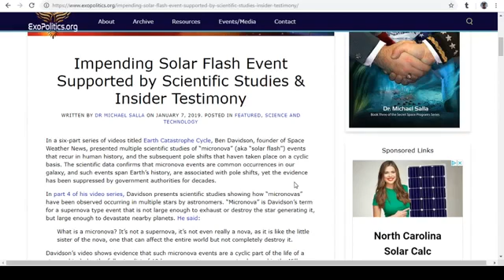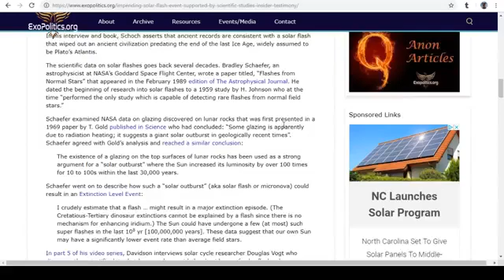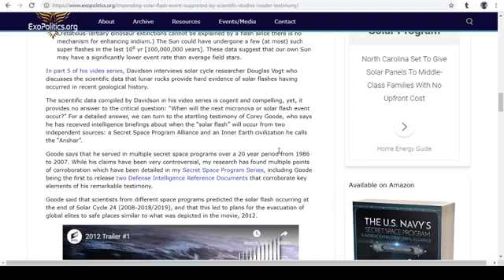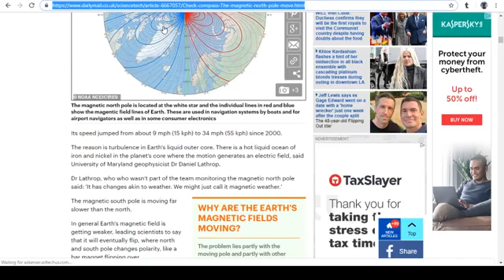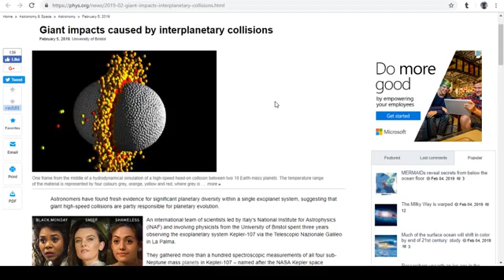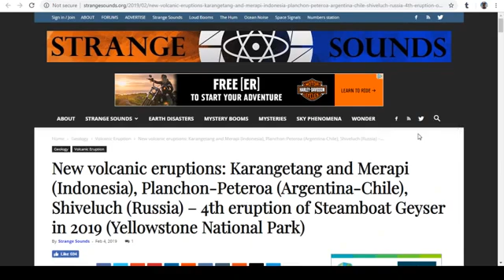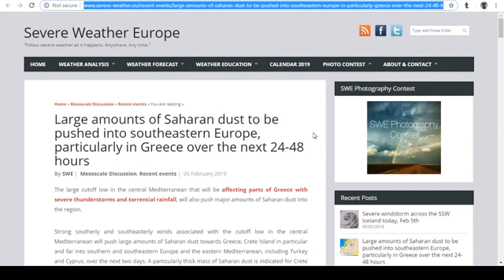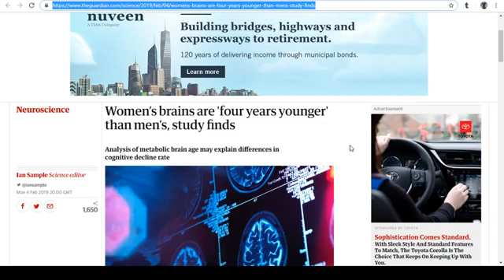🔥 Micro Nova Solar Flash Event 🔥 Something Incredible is About to Happen [2019]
Very interesting article by Ben Davidson discussing the imminent event of a micro nova from our Sun.  We are living in unprecedented times!